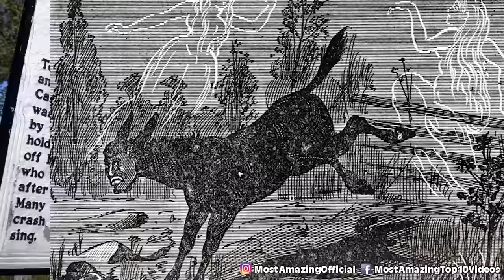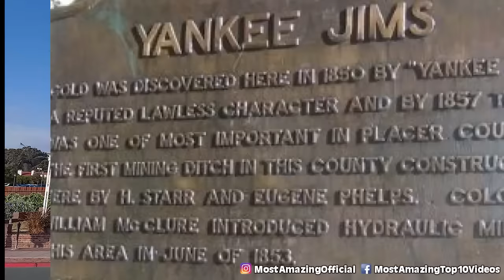Top 10 Haunted Houses You Should Enter At Your Own Risk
Welcome to our super haunting video, "Top 10 Haunted Houses You Should Enter At Your Own Risk"! 🏚️👻 We're taking you on a tour of the most haunted houses around the world. From the eerie to the downright terrifying, these houses hold stories that will send shivers down your spine. 👍

Time Codes:
0:00 Molly Brown House
16:13 Leap Castle
31:30 John Snowden House
45:03 The Cat Hater
56:25 The Bed